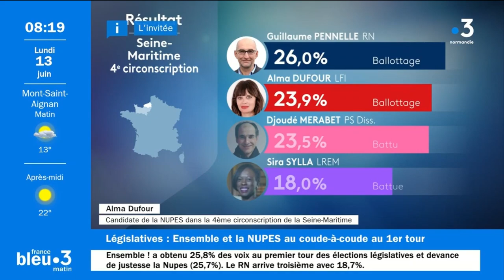Alma Dufour au 2nd tour | France Bleu Normandie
Alma Dufour était ce matin du Lundi 13 Juin 2022 sur France Bleu Normandie, rediffusé sur France 3 Normandie, pour parler de sa qualification au second tour.
Un échange sur notamment la manière d'aborder ce duel face à Guillaume Pennelle, candidat RN.